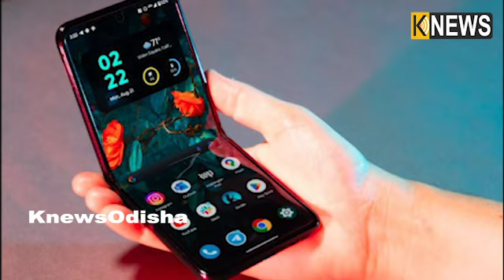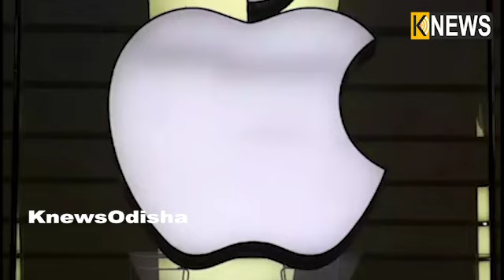iPhone ଲଭର୍ସଙ୍କ ପାଇଁ ଖୁସି ଖବର, Apple ଆଣୁଛି foldable iPhone || Knews Odisha